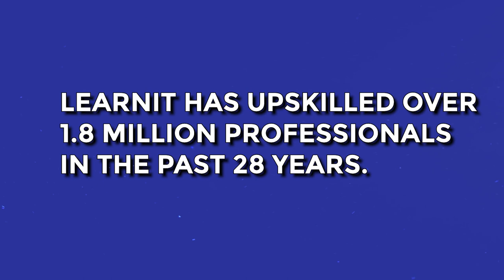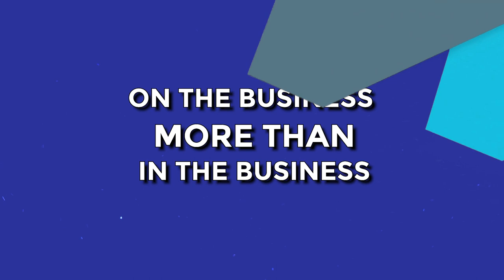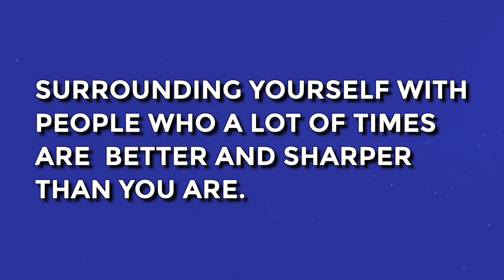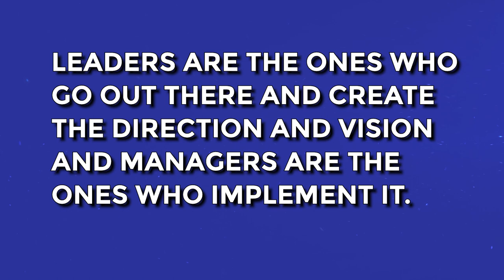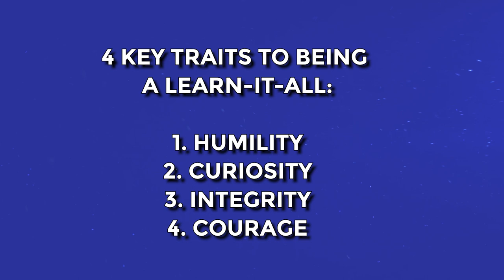The Advantages of an Agile Learner Damon Lembi Career Competitor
Get set for an exciting episode of Career Competitor, hosted by Steve Mellor!

Steve and I are teaming up to crack the code of learning agility – that superpower that's gonna take your career places you never imagined. We'll be digging into why learning agility is a game-changer and how you can ride that wave to success town.

Calling all you ex-athletes – this one's tailor-made for you!

Tune in as we discuss how to tap into your transferable skills, giving your competitive side the spotlight it deserves, long after your sports days.

We're not stopping there. This episode's also gonna shed light on something we often forget – celebrating the small wins. We'll dish out wisdom on why giving props to those daily victories can turbocharge your journey to awesomeness.

Do you want to continue your journey to becoming a “Learn-It-All Leader”?

Purchase the Learn-It-All Leader